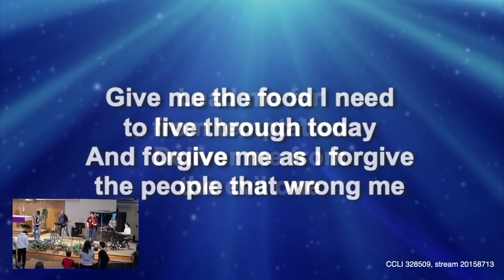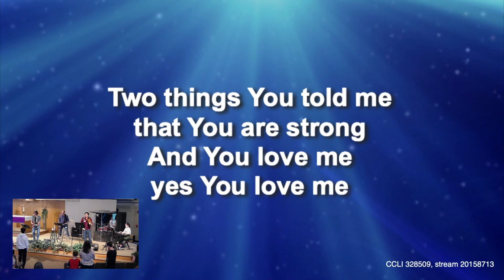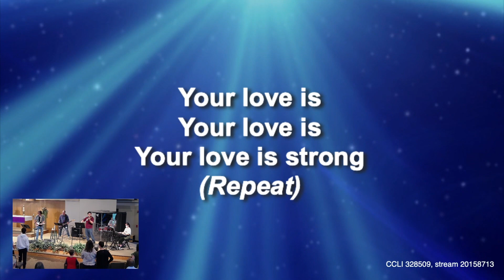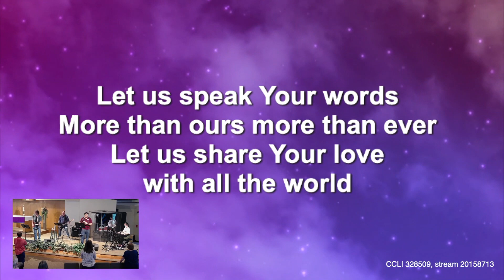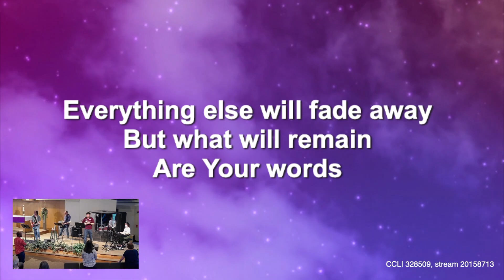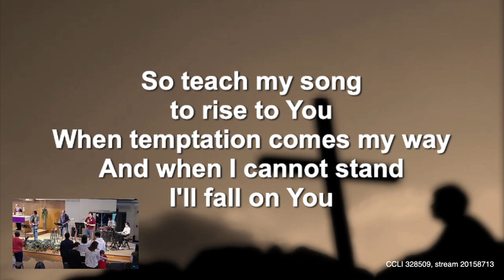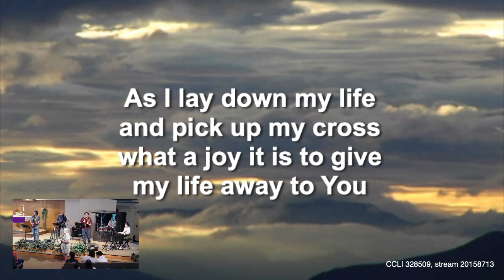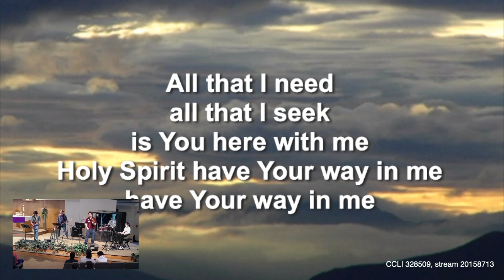Songs 04032022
Steve Ettling
Livestream 4.3.2022